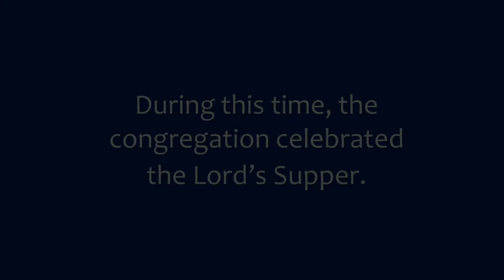2020 0719 Pentecost 7 Worship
Join us for worship at St. Peter's Lutheran (NALC) in Lexington, SC on this 7th Sunday after Pentecost.